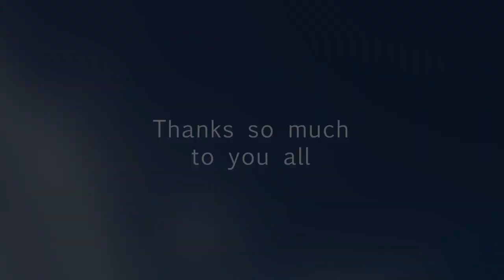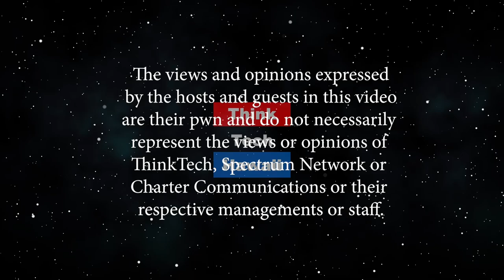PōMahina Designs founder Kanoe Davis (Let's Mana Up)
London Fashion Week Welcomes Its First Hawaii Designer.  We will talk with Kanoe about how she has built her business from Molokai and how she has uniquely woven mo'olelo into all her designs and prints.  The host for this episode is Meli James.  The guest for this episode is Kanoe Davis.